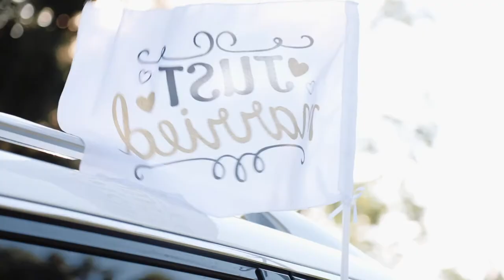"I promise to give this marriage with your mom everything I have..." | Kentucky Wedding Film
The Groom writes a heartfelt letter full of promises to the Bride's children, the minister prophesies to the couple at the altar, and the Bride shares an emotional first look with her son. So much restoration and joy found in this Eastern Kentucky wedding at Benham United Methodist church. Not to mention, the bride and groom make quite a splash at their reception! ;)

Videography: R Media
Photography: Alisha Adams Photography
Venue: Benham United Methodist Church, Benham Schoolhouse Inn